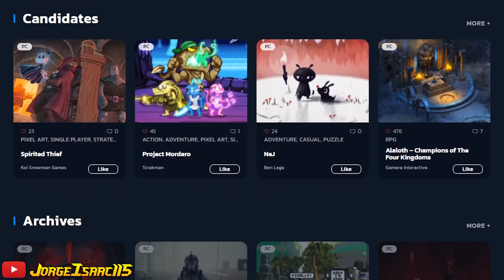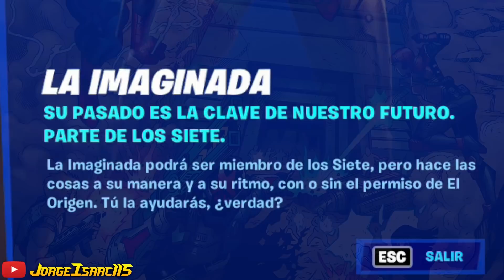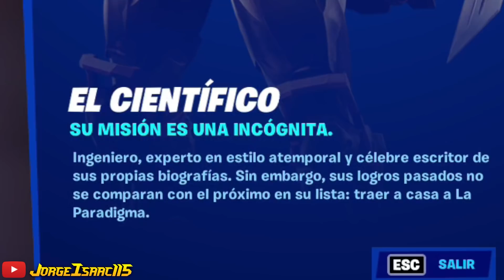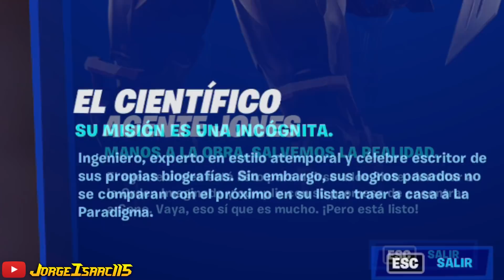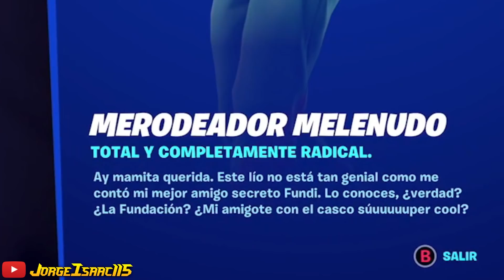EL PERTURBADOR SECRETO de la TUMBA de FORTNITE / ESTO SE ESCONDE en la ISLA – Explicación Secretos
⭐ Código de Creador en FORTNITE: Jorgeisaac115